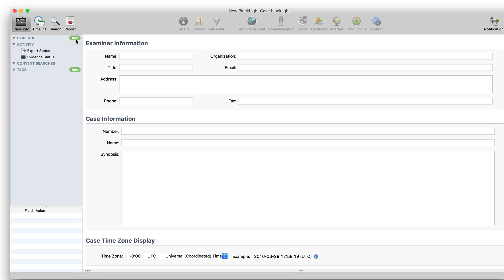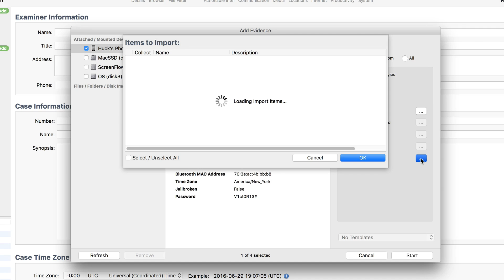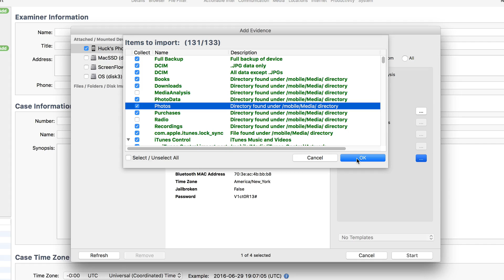BlackLight 2016 R2 - Data Ingestion Tutorial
A brief overview of improved data ingestion in BlackLight 2016 R2.